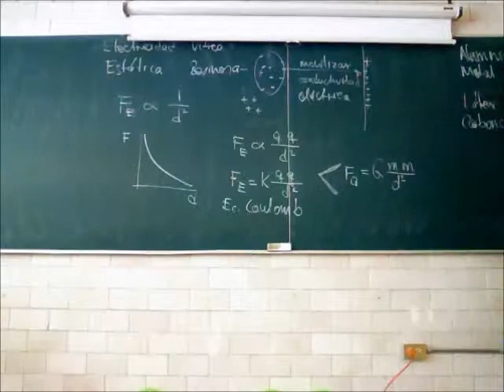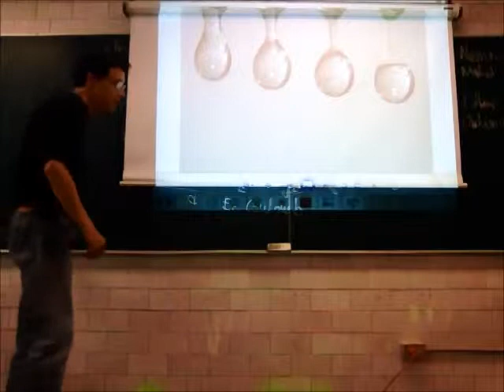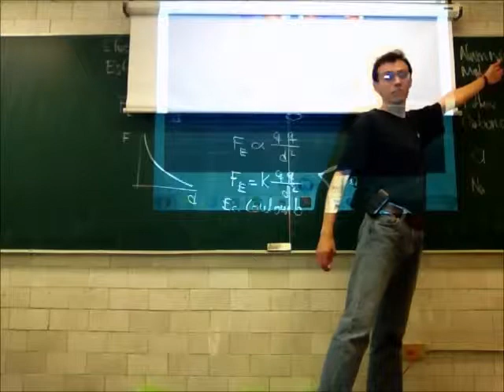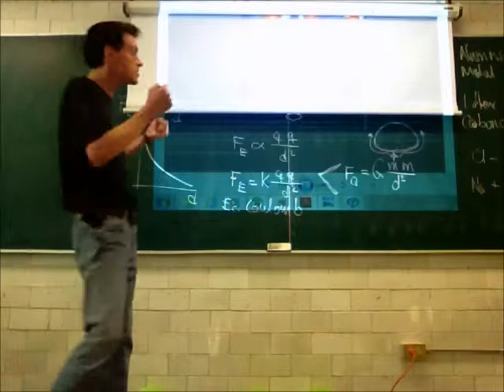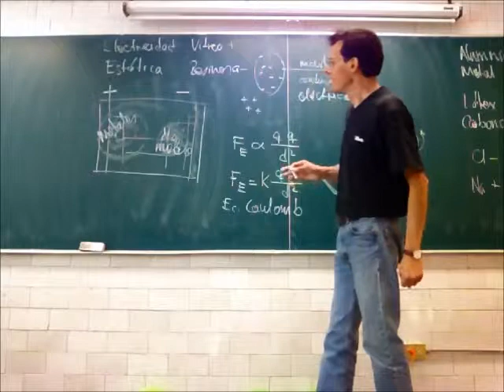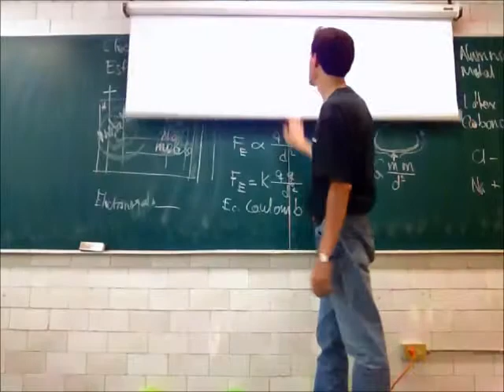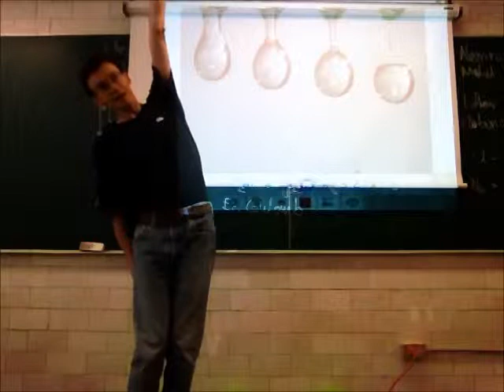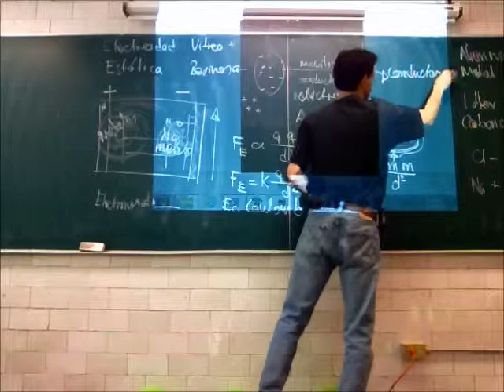Electricidad. Ley de Coulomb - 13-Primavera - Prof Raúl Alva 4/4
Electricidad
Ley de Coulomb